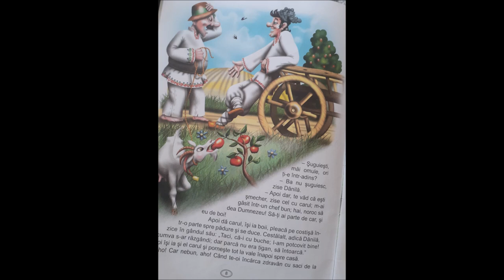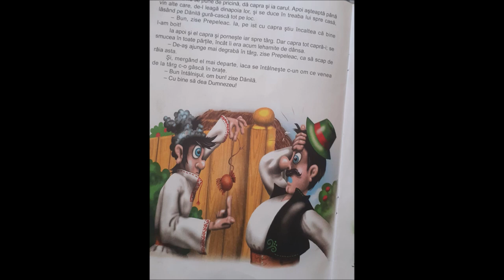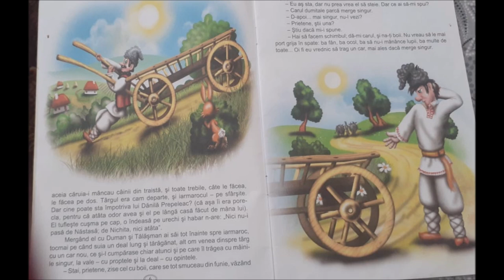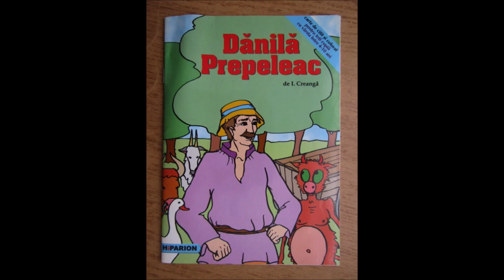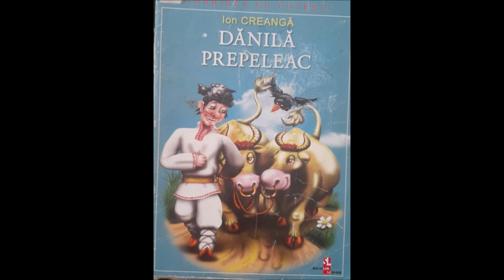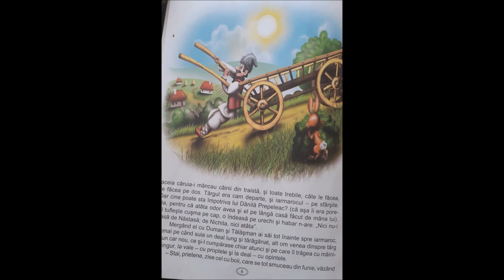DĂNILĂ PREPELEAC #1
Programul „Citim povestea”.